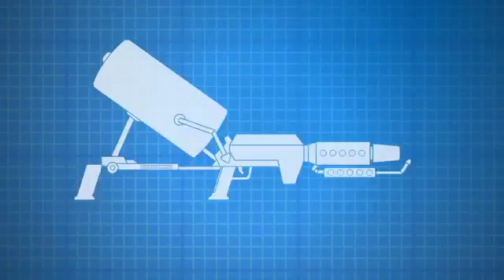Better Made Exercise Machine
Did This Video Make You Think Hmmm? If it did, and want to learn more about this video and how sharing this can make you money!!